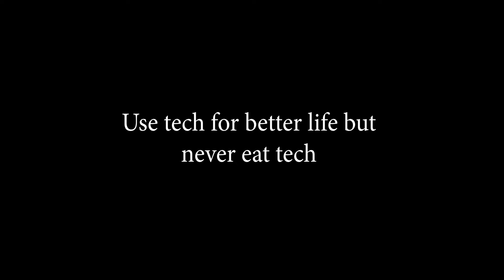Tech News🔥 | Realme Laptop, Netflix Online Store, Galaxy Fold 3 | 14th June 2021 | Malayalam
Tech News Malayalam | Realme Laptop,  Netflix Online Store, Galaxy Fold 3 | 14th June 2021